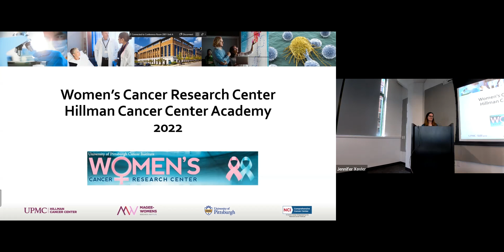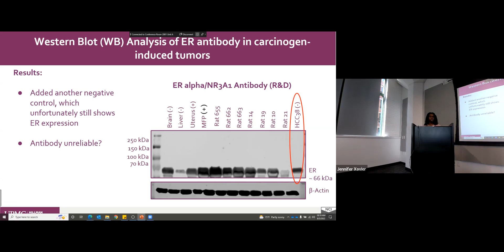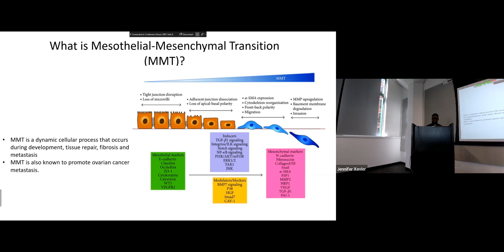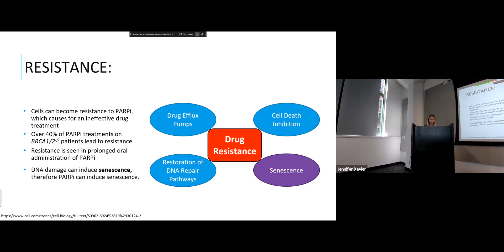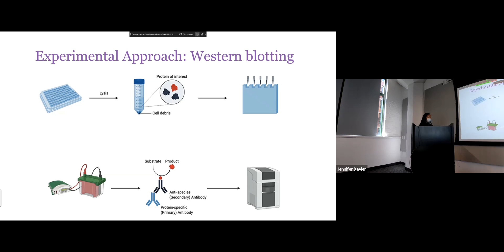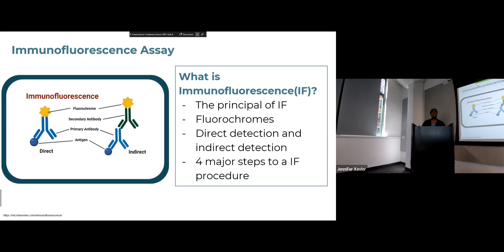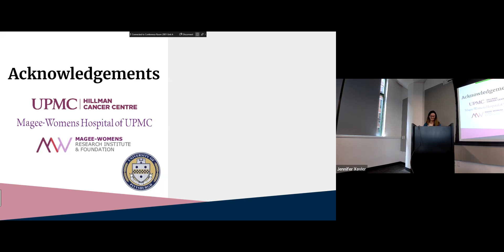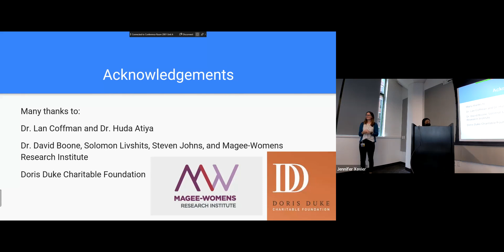WCRC 2022 Final Presentation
00:00 - Welcome: Site Director: Jennifer Xavier

7:58 - Enysah Roberts - Characterization of ER+ Tumors in a Rat Model of Breast Cancer

23:14 - Isaiah Hooks - Investigating Mesothelial to Mesenchymal Transition in Invasive Lobular Cancer Metastasis

36:03 - Olivia St Esprit - Investigating the Relationship Between Senescence and PARPi Resistance in Triple Negative Breast Cancer

51:45 - Donise Griffin - DRP1 Splice Variants May Differentially Regulate Ovarian Cancer Cell Viability and Survival

1:06:52 - Joi Anthony-Gray - Cyclin E amplification or overexpression in High Grade Serous Ovarian Carcinomas (HGSOC) increases DNA damage

1:19:46 - Sofi Adams - SEMOARS: The Symptom Experience, Management, and Outcomes of Breast Cancer According to Race and Social Determinants

1:29:40 - Michelle Orioha -